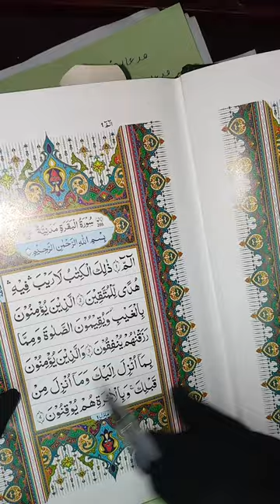Madd e Aridh & Leen Aridh/Temporary Madd/Learning for beginners.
is lesson me madd Aridh or madd & leen  Aridh  ko achy se btiya or samjiya gaiya hai..
 I am Online Quran teacher.
and Tajweed trainer having experience of 8 years
 I started this classes for those who want to read Quran in Tajweed.
..I am taking  classies of womens  and childrens ..